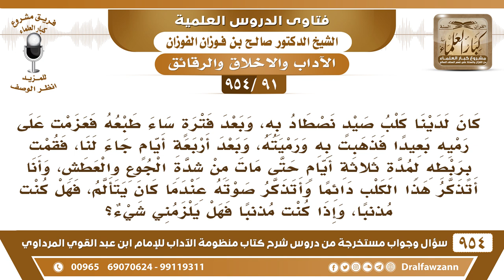[91 -954] ربطت كلبا بنية قتله لمدة ثلاثة أيام حتى مات من الجوع والعطش فهل أنا مذنب؟ صالح الفوزان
-[91 /954] السؤال: كان لدينا كلبُ صيدٍ نصطاد به، وبعد فترةٍ ساء طبعُه فعزمتُ على رميهِ بعيدًا فذهبتُ به ورميتُه، وبعد أربعة أيام جاء لَنَا، فقمتُ بربطِهِ لمدةِ ثلاثة أيام حتى مات من شدةِ الجوع والعطش، وأنا أتذكر هذا الكلب دائمًا وأتذكر صوته عندما كان يتألم، فهل كنتُ مُذنبًا، وإذا كُنتُ مُذنبًا فهل يلزمني شيء؟
الجواب: نعم، أنت مُذنب وعاصي، قال ﷺ: «دخلتْ النار امرأةٌ في هرَّة حبستها، فلا هي أطعَمَتْهَا، ولا هي تركتْهَا تأكل من خَشَاش الأرض»، دخلت النَّار، فعليك بالتوبة إلى الله تعالى والاستغفار، ولا تَعُد لمثل هذا العمل، والله يتوب على من تاب.
للاشتراك في قناة الشيخ صالح الفوزان
سؤال وجواب من شرح منظومة الآداب ( 945 ) مقطع

للاستفسار والإقتراحات والدعم
رئيس الفريق
لمشروع كبار العلماء